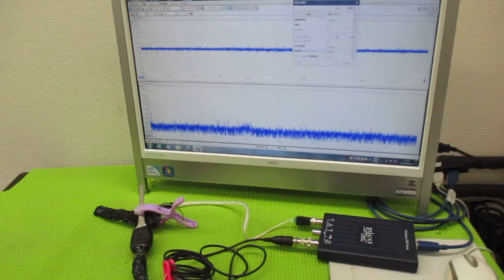メガヘルツの超音波発振制御プローブを利用した実験動画 ultrasonic-labo